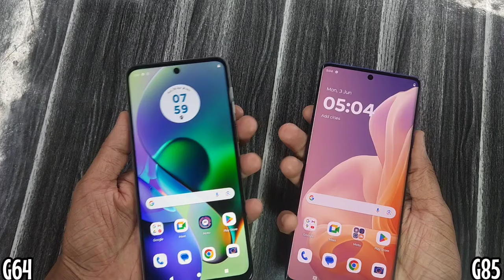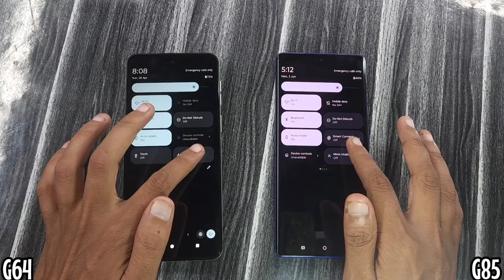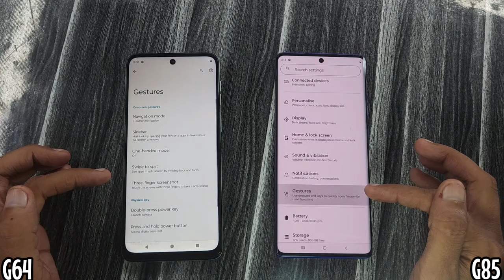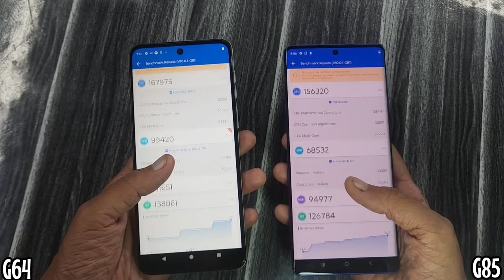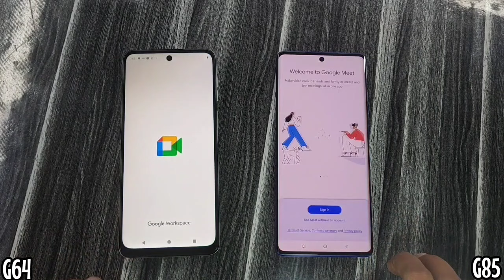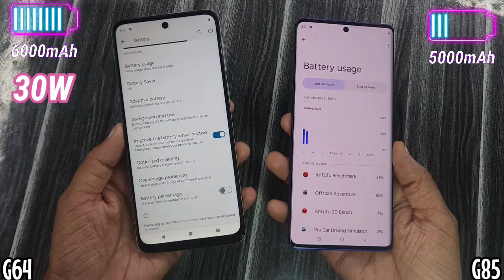Moto G64 vs Moto G85 Full Comparison with Display, UI Features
Namaskaar dosto mera naam h Dharmesh aur is video m Maine Moto G64 aur Moto G85 k bich full Comparison kiya h.

In Video
00:00- In box items
00:23- Design
02:28- Display
03:34- UI Features
04:48- Camera
07:40- Hardware Speed test
12:21- Conclusion